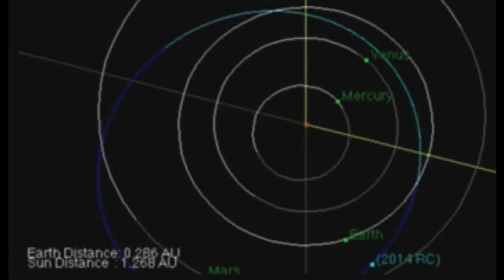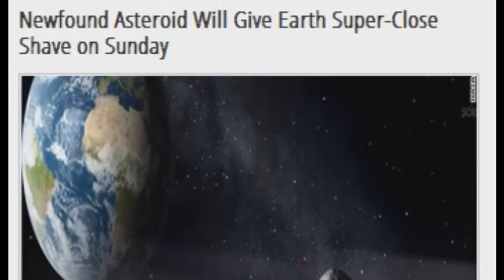Newfound Asteroid Will Give Earth Super Close on Sunday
Newfound Asteroid Will Give Earth Super-Close Shave on Sunday.

 Earth is about to have a close encounter with a house-sized asteroid on Sunday (Sept. 7), when a space rock discovered just days ago will zoom by our planet at a range closer than some satellites. But have no fear, NASA says the asteroid won't hit Earth.